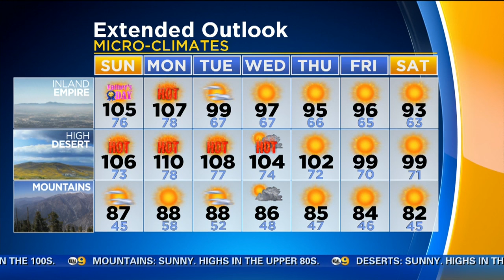Louisa Hodge's Weather Forecast (June 19)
Even hotter today, as SoCal suffers through the worst mid-June heatwave in a decade. Louisa Hodge has the forecast.